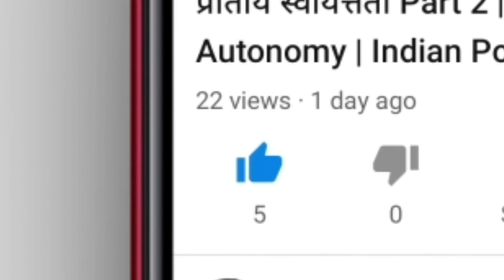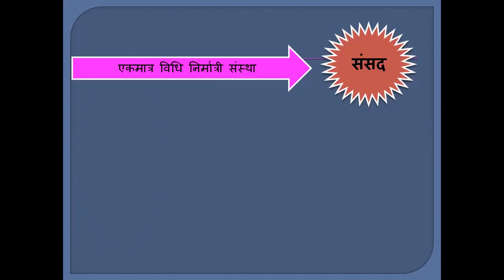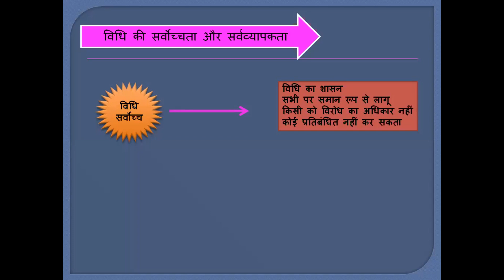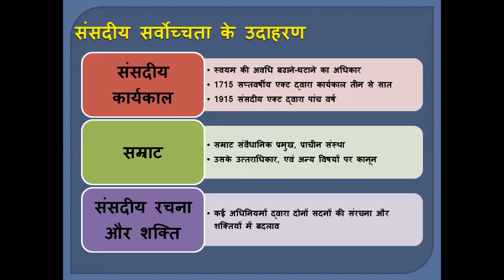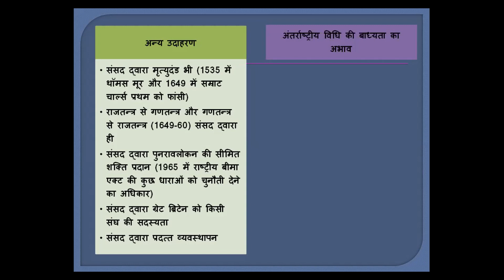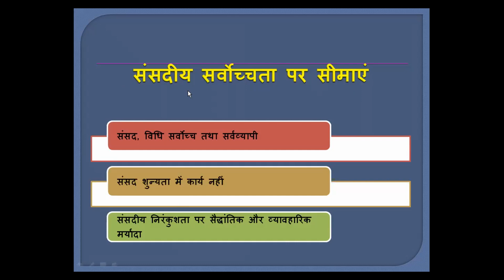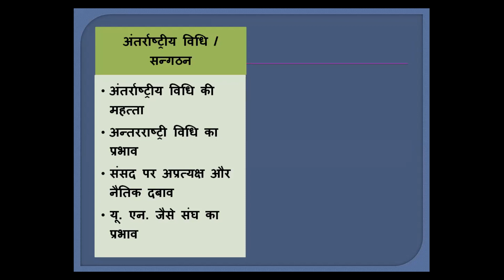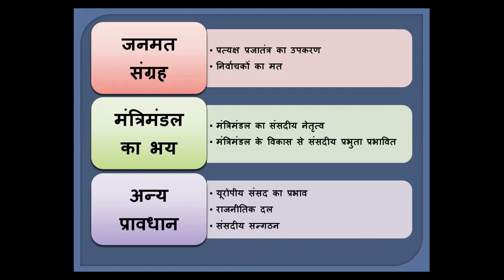ब्रिटेन: संसदीय सर्वोच्चता | Supremacy of Parliament | Major Constitution| By Dr. Manoj Rajguru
Online Recorded Class (6.2.2021)
Major Constitution
Constitution of Britain
Parliament
Supremacy of Parliament